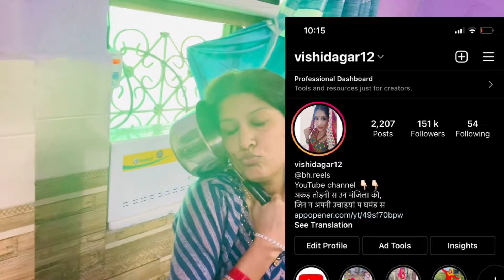Devrani ne banye tikde 😍//village nazare😍…..